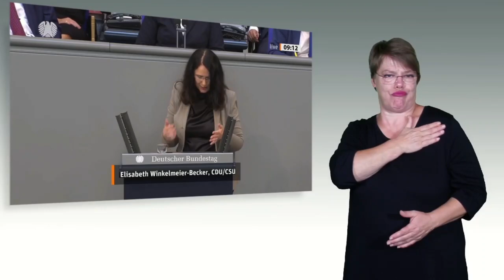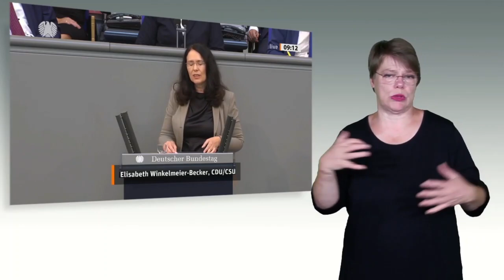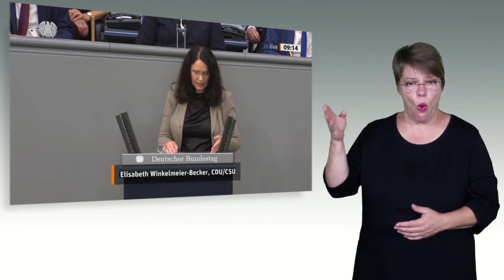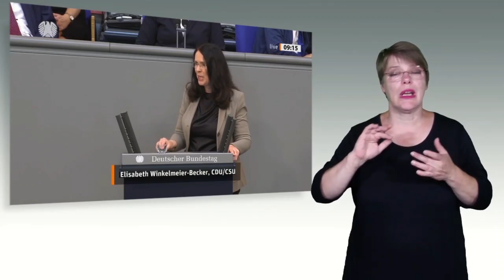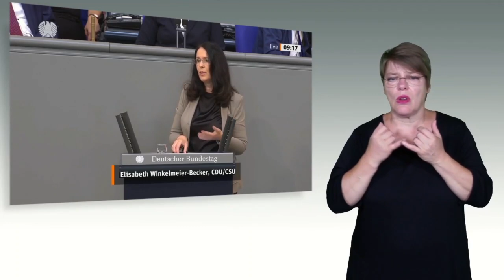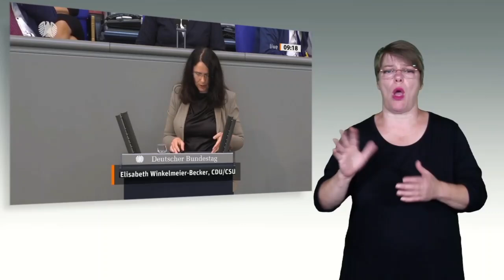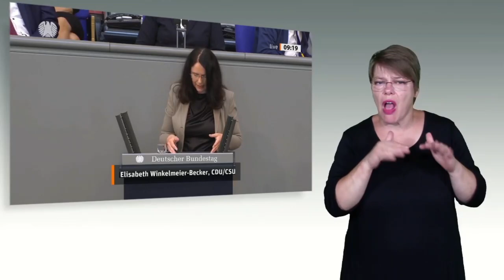Werbeverbot für Schwangerschaftsabbrüche gestrichen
Ärzte können künftig über Möglichkeiten zum Abbruch einer Schwangerschaft ausführlich informieren, ohne mit einer strafrechtlichen Verfolgung rechnen zu müssen. Der Bundestag hat am Freitag, 24. Juni 2022, mit den Stimmen von SPD, Bündnis 90/Die Grünen, FDP und Linksfraktion die Streichung des sogenannten Werbeverbotes für Schwangerschaftsabbrüche im Strafgesetzbuch (219a StGB) gebilligt. Die Fraktionen von CDU/CSU und AfD votierten dagegen. Dem Gesetzentwurf zufolge wird Paragraf 219a StGB (Werbung für den Abbruch der Schwangerschaft) ersatzlos gestrichen. Urteile, die aufgrund dieser Norm erlassen worden sind, sollen aufgehoben werden.